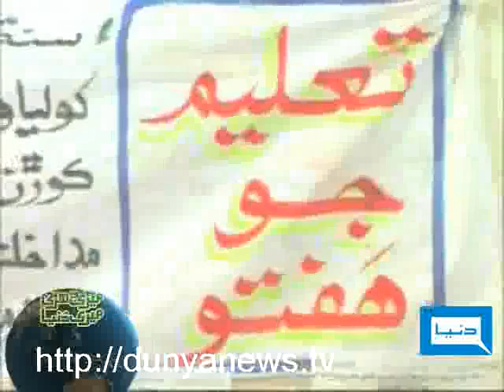Dunya TV-Meri Darti Meri Dunya-12-01-2011-Part1/4